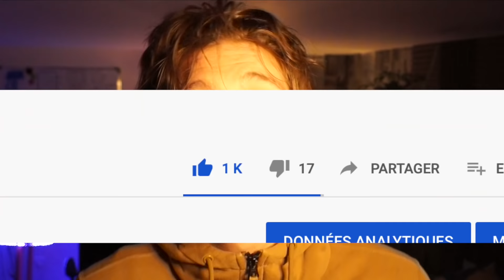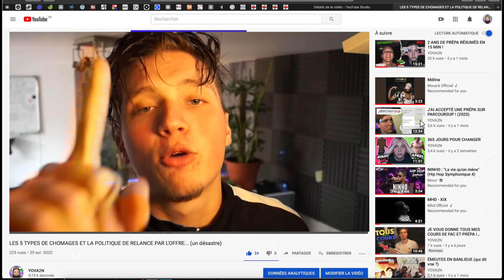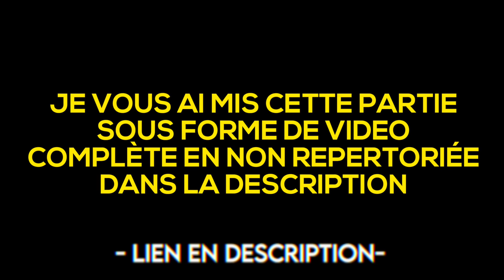6 CHOSES A SAVOIR AVANT D'ALLER EN PRÉPA...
1000 j'aimes en 8 jours, c'est fait, donc comme promis: 6 choses à savoir sur la prépa ! 🔥

✅ TOUS LES LIENS IMPORTANT SONT JUSTE EN DESSOUS ! ⤵️

Merci à ceux qui commentent, qui partagent autours d'eux et qui envoient la force, je vous vois ❤️ 6 choses indispensable à savoir avant de mettre les pieds en prépa. En vrai c'est plus 6 conseils pour RÉUSSIR EN PREPA, mais je te mens pas que pour le référencement je préfère l'autre titre 😂

Lien des livres:

1) La dispute des économistes

2) Introduction au droit

3) introduction à la science politique

5) en attendant les robots

Les 3 meilleures vidéos (d'après un sondage réalisé par l'institut IFOP auprès d'un échantillon de 2000 personnes):